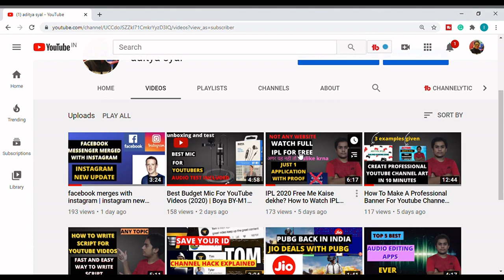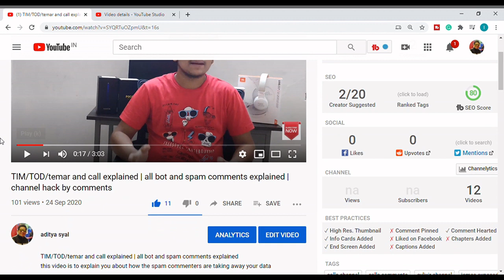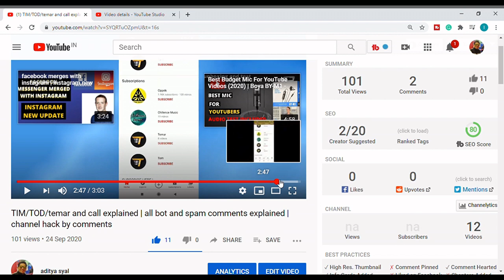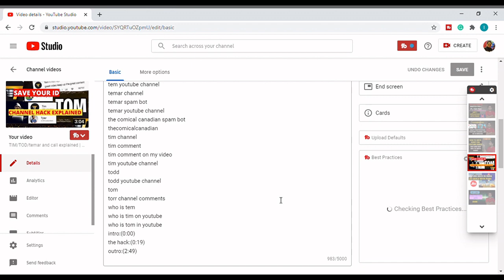how to divide video into segments | How to add sections to your YouTube videos (New YouTube Feature)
YouTube just released an update that allows you split up your video and show your viewers sections in your video next to the timeline. I can't wait to see this feature used more often.

there should be atleast 3 timestamps in order starting with 0 seconds in and they each must have 10 seconds of content.
intro:(0:00)
tutorial:(1:12)
advantage:(4:23)
disadvantage:(4:56)
contest for you:(5:28) MY EQUIPMENTS

MIC 1
MIC (USB)
CHEAP TRIPOD
GREEN SCREEN
ACOUSTIC FOAM
WHITE BOARD